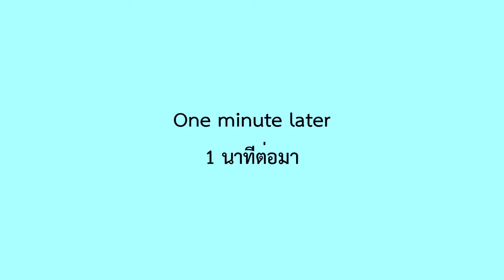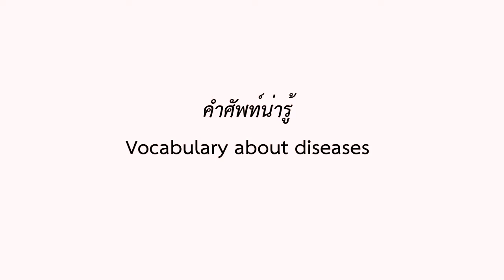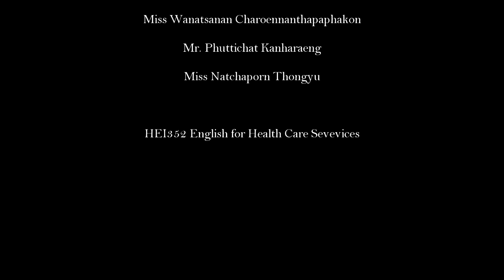In the hospital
HEI352 English for Health Care Services
English for International Communication (International Program)